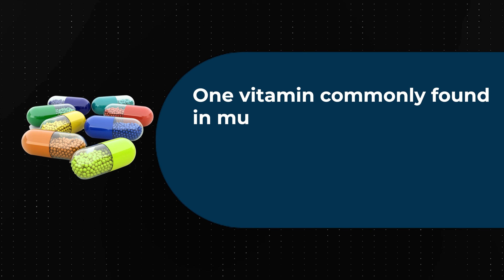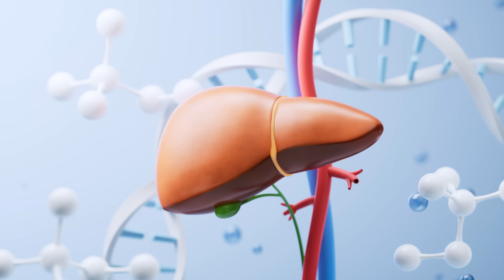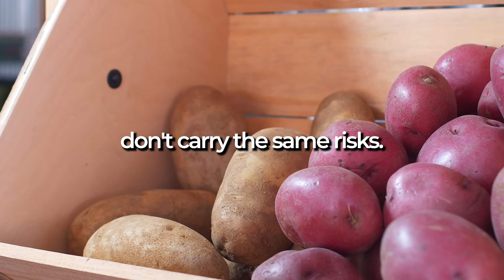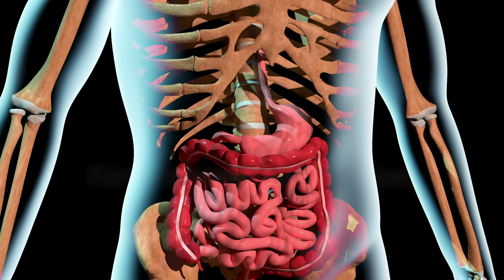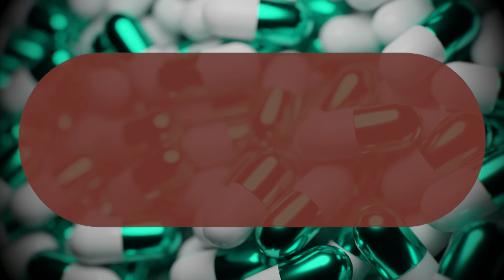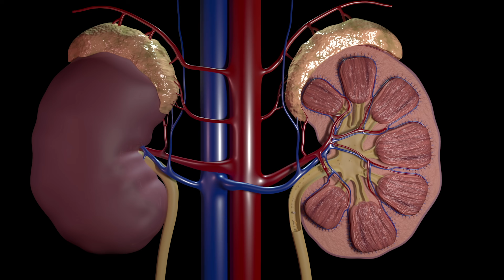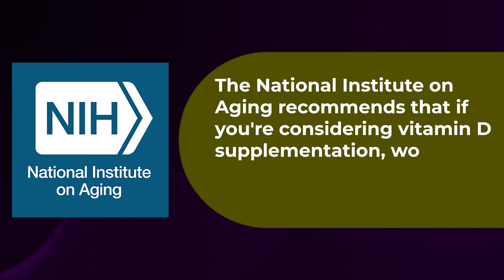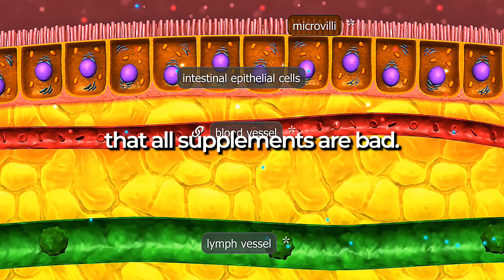Over 60? STOP Taking These Vitamins Immediately! (Hidden Side Effects Revealed) | Senior Health Tips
Over 60? STOP Taking These Vitamins Immediately! (Hidden Side Effects Revealed)

Did you know that some of the vitamins sitting in your medicine cabinet right now might be quietly doing more harm than good?
Recent research from the Cleveland Clinic, Harvard Medical School, and the National Institutes of Health reveals that certain supplements — especially when taken in high doses or without testing — may stress your liver, weaken your bones, or even raise long-term health risks for adults over 60.

While vitamins are essential for health, experts now warn that more isn’t always better. After 60, your body processes nutrients differently, making you more sensitive to buildup and interactions with medications.

In this educational video, you’ll discover which vitamins may be risky in excess, what safer alternatives exist, and how to take a targeted approach that protects your health — not harms it.

👀 Inside this video:
 • The vitamin linked to higher cancer risk in a major clinical trial
 • How “healthy” doses can quietly damage your liver or bones
 • Which common multivitamin ingredients doctors say to avoid
 • Simple, science-backed steps to supplement safely after 60

❤️ This isn’t about fear — it’s about awareness and prevention.
Once you understand the science, you’ll know exactly how to choose vitamins that truly support your health.

⌛ Timestamps:
0:00 ⏱️ Intro
0:43 💊 Vitamin No. 5
2:36 💊 Vitamin No. 4
4:41 💊 Vitamin No. 3
7:03 💊 Vitamin No. 2
9:54 💊 Vitamin No. 1

📚 Sources
Cleveland Clinic (2024). “Supplement-Related Complications in Older Adults: A Review of Clinical Findings.” Cleveland Clinic Journal of Medicine, Volume 91, pp. 662–670.
Harvard Medical School (2023). “Niacin, Folate, and Liver Function in Seniors Taking High-Dose B-Complex Vitamins.” Harvard Health Letter, Volume 48, pp. 10–15.
BMJ Case Reports (2022). “Acute Hepatitis Induced by Energy Drink-Associated Niacin Overuse.” BMJ Case Reports, Article e250921.
Linus Pauling Institute, Oregon State University (2023). “Vitamin A Intake and Bone Health in Older Adults.” Journal of Nutritional Biochemistry, Volume 108, pp. 112–118.
Framingham Heart Study / American Journal of Medicine (2023). “Iron Supplementation, Oxidative Stress, and Mortality Risk in Older Adults.” American Journal of Medicine, Volume 136, pp. 435–443.
Harvard Medical School & Fred Hutchinson Cancer Research Center (2024). “Vitamin E and Prostate Cancer Risk: The SELECT Trial Revisited.” Journal of the American Medical Association, Volume 332, pp. 95–104.
Endocrine Society (2024). “Vitamin D Toxicity and Hypercalcemia in the Elderly: Clinical Insights.” Journal of Clinical Endocrinology & Metabolism, Volume 109, pp. 887–896.
National Institute on Aging (2023). “Guidelines for Safe Vitamin D and Calcium Supplementation in Older Populations.” NIH NIA Bulletin, Issue 47, pp. 31–36.

► Copyright / Fair-Use Disclaimer: Under Section 107 of the U.S. Copyright Act (Title 17, United States Code), allowance is made for “fair use” for purposes such as criticism, comment, news reporting, teaching, scholarship, and research.